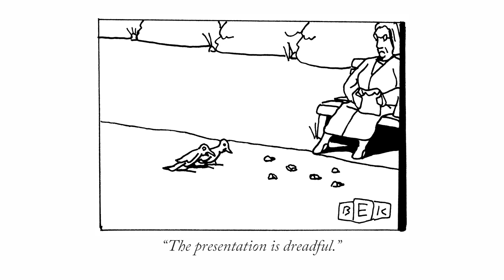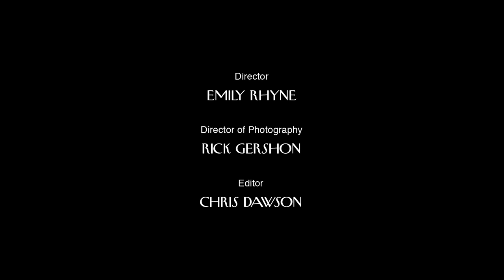Rats and Cockroaches and Pigeons, Oh My! | Cartoons, Etc. | The New Yorker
Emma and Colin peruse cartoons about the oft-overlooked and underfoot vermin of New York.